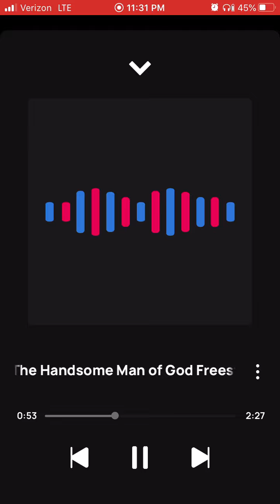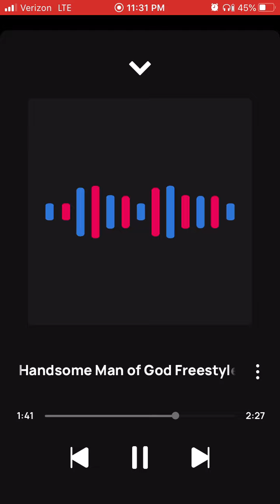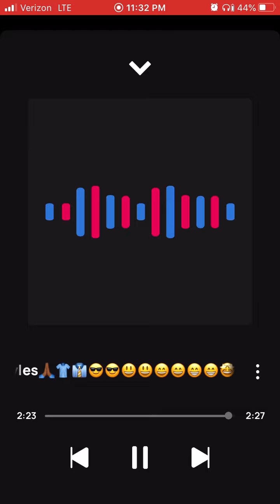King Solo The Handsome Man of God Freestyle🙏🏾👕👔😎😎😃😃😄😄😁😁🤩🤩💪🏾💪🏾🌊🌊🔥🔥🎊🎊🎉🎉💯💯